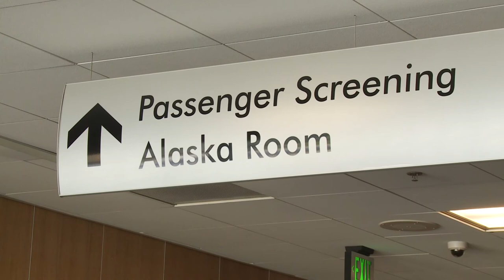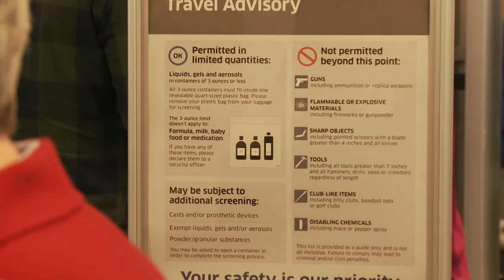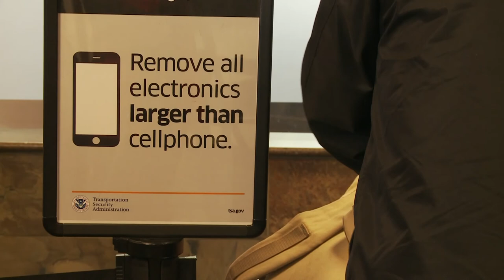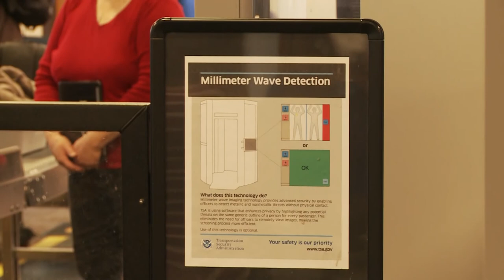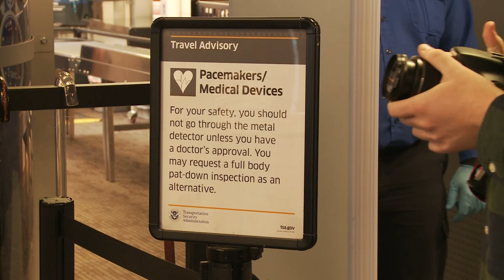TSA B Roll Oct 2017